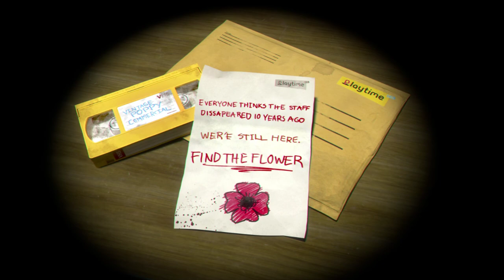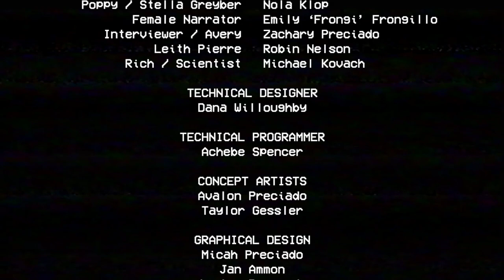POPY PLAY TIME I WAS SCARED FOR LIFE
THE BLUE SOUWER PATCH KID CHASTE ME